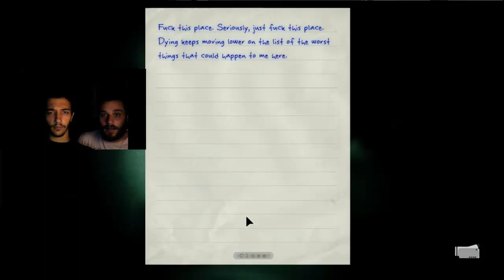Outlast Walkthrough - Part 3 (το walkthrough σταμάτησε)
Παίζουν ο Γρηγόρης Παπαδόγγονας και ο Δημήτρης Παπαδόπουλος

Για τα τελευταία νέα απ' το χώρο των games επισκεφθείτε το μεγαλύτερο gaming community